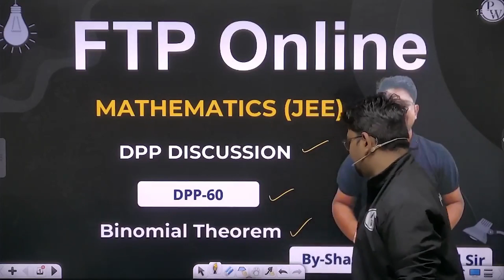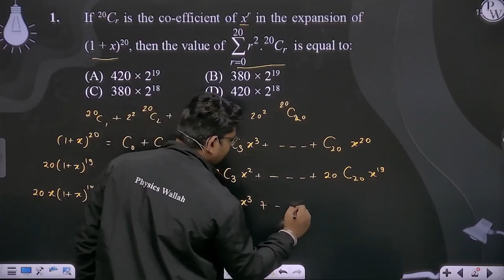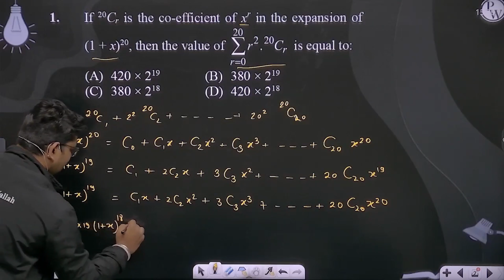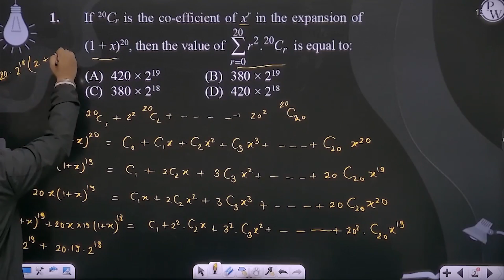If 20Cr is the co-efficient of xr in the expansion of (1 + x)20, then the value of &#8721;r=020r....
If 20Cr is the co-efficient of xr in the expansion of (1 + x)20, then the value of &#8721;r=020r2.Cr20&nbsp;is equal to: 📲PW App